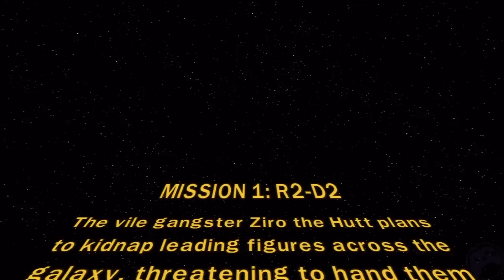LEGO S.W. III: 01 - R2-D2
One of the bounty hunter stages in LEGO Star Wars III: The Clone Wars.
This is played on the PS3 version.